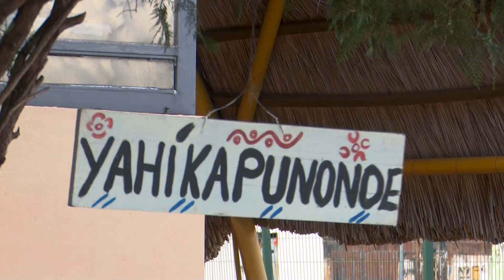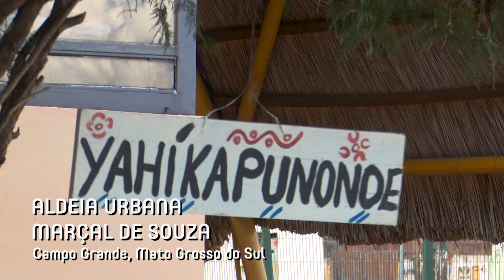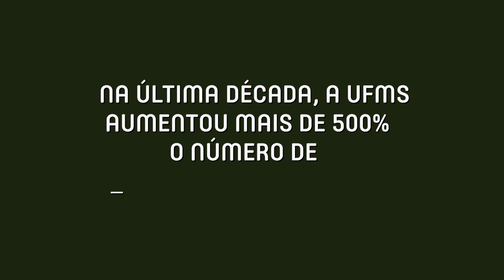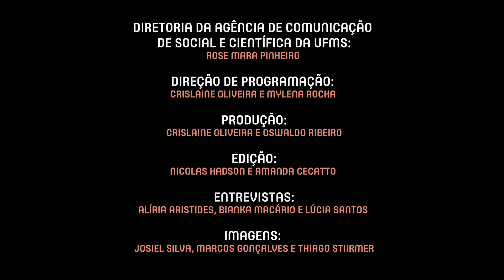Ekobé | Identidade indígena no meio urbano (TV UFMS)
A UEG TV, em parceria com a TV Unifor, TV UFG, PUCTV Goiás, TV UFMS, TV UNB e TV UFMG, estreia a série documental Ekobé.  Focada nas múltiplas dimensões da ocupação humana do meio ambiente, Ekobé explora desafios contemporâneos como o deslocamento de populações tradicionais, a expansão agropecuária, e a especulação imobiliária.

Neste episódio, a TV UFMS aborda como os povos tradicionais fortaleceram suas identidades nas aldeias urbanas. De acordo com o Censo 2022 do Instituto Brasileiro de Geografia e Estatística, Mato Grosso do Sul possui a terceira maior população indígena do Brasil, com mais de 80 mil pessoas presentes em 29 municípios do Estado e oito etnias. Neste documentário, são retratados os desafios enfrentados pelos jovens indígenas no ingresso do ensino superior,  as buscas por direitos fundamentais  e como a Universidade Federal de Mato Grosso do Sul atua com iniciativas de entrada e permanência dos estudantes indígenas.

Ficha técnica:
Diretora da Agência de Comunicação de Social e Científica: Rose Mara Pinheiro
Direção de programação: Crislaine Oliveira e Mylena Rocha
Produção: Crislaine Oliveira e Oswaldo Ribeiro
Edição: Nicolas Hadson e Amanda Cecatto
Entrevistas: Alíria Aristides, Bianka Macário e Lúcia Santos
Imagens: Josiel Silva, Marcos Gonçalves e Thiago Stiimer